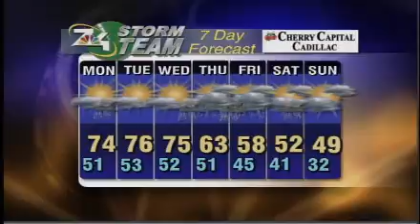March 18th Forecast